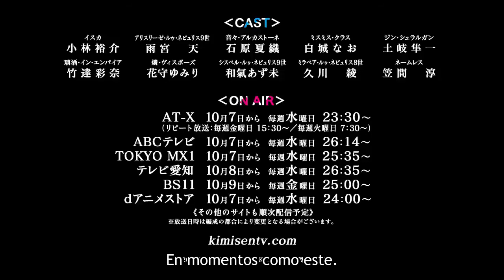Avance 2 de Kimi to Boku no Saigo (Sub. latino)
De: Kimi to Boku no Saigo
Autor: Kaori Sato
apoyanos en nuestro proyecto para tener una pagina web de anime online ayúdanos con una donacion gracias por ser parte de este proyecto